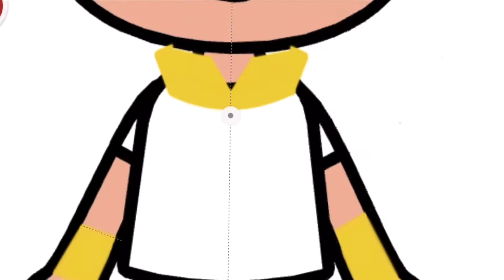Recreating Characters In Toca Boca Style | EPISODE 1 | Aang | aloe there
apps I used:
editing apps: VLLO, Canva
drawing app: Sketch Book